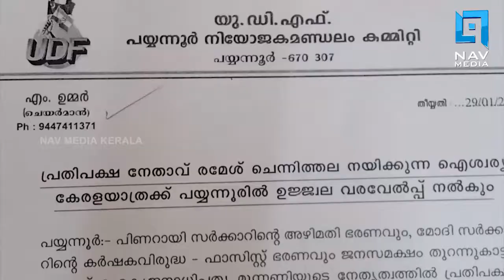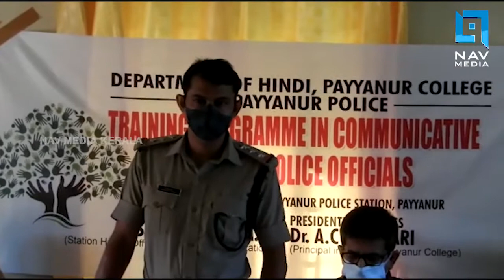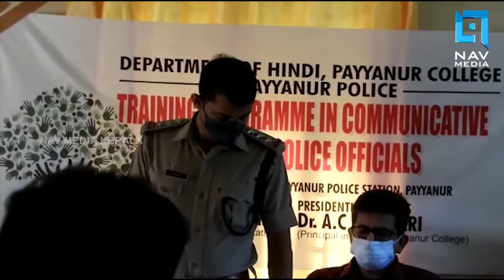നാട്ടകം | nattakam | 29-01-2021